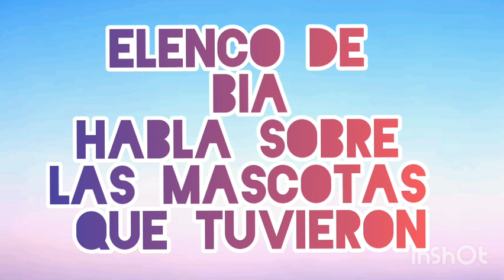ELENCO DE BIA HABLA SOBRE LAS MASCOTAS QUE TUVIERON - NUBE ABIGAIL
Queremos bia 3
Elenco de Bia
Elenco de bia tik tok
elenco de bia momentos divertidos
elenco de bia aqui me encontraras
elenco de bia juega adivina el personaje
elenco de bia entrevistas
elenco de bia parejas en la vida real
Bia 2
Segunda parte de Bia 2
Elenco de Bia videos
Bia videos
Bia 3